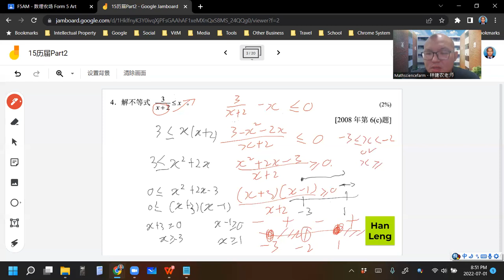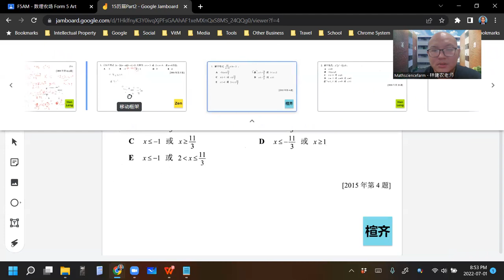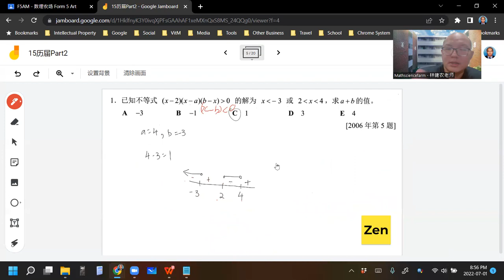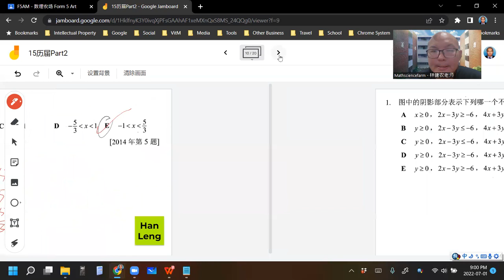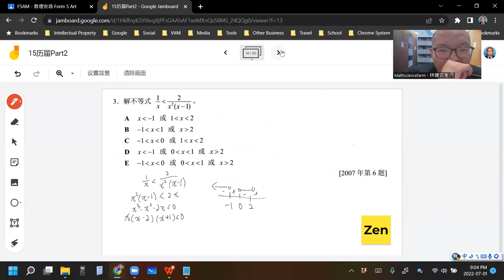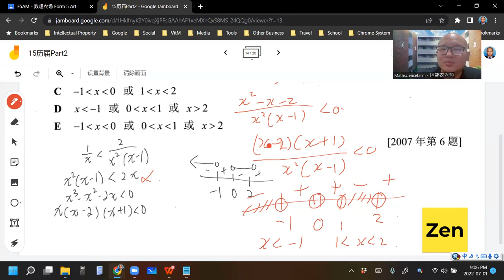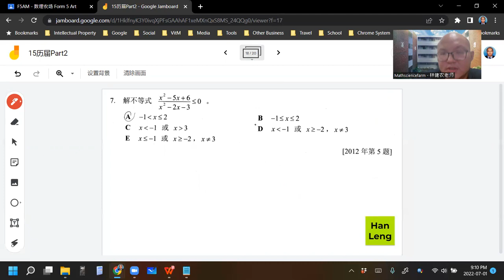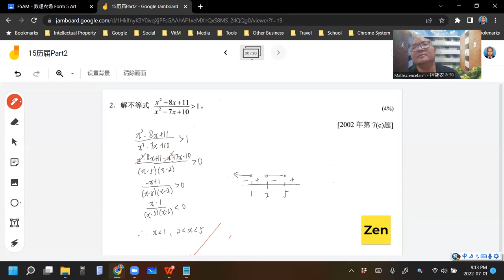2022 07 01 《网课不停歇》 高二文数学15历届Part2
高二非理科班/文商班 数学上册 第15章 不等式与线性规划
历届Part2